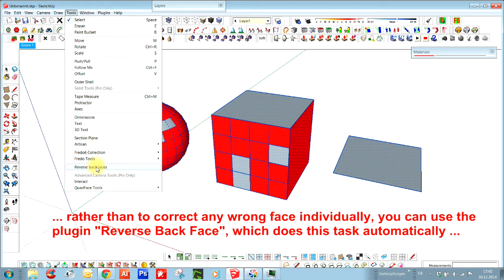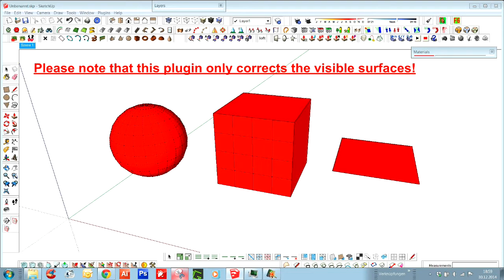Reverse Back Faces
Automatically reversing of surfaces